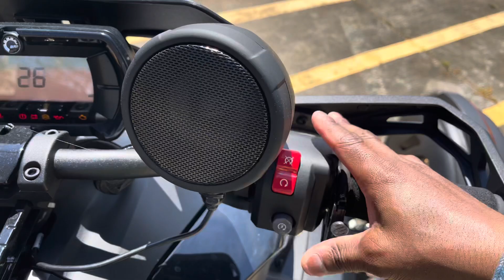CanAm Ryker Joy Ride with Go Pro Hero 8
Little joy ride with the Ryker and Go Pro